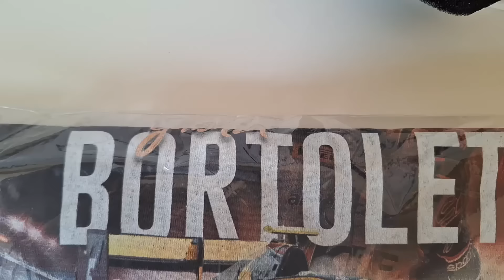GABRIEL BORTOLETO ASSINA COM A MCLAREN! RAFA CAMARA FORA DOS TESTES DE PÓS TEMPORADA DA FÓRMULA 3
Gabriel Bortoleto é assina e é o mais novo piloto da academia da McLaren! Rafa Camara fica de fora dos testes de pós temporada da F3 e rumores de que ele não correrá na categoria em 2024 começam a surgir.

Parceiro:  @onephotographymedia

PARTICIPE DA NOSSA RIFA!

Quer ajudar o GRID? Então faça sua doação para nosso trabalho :)